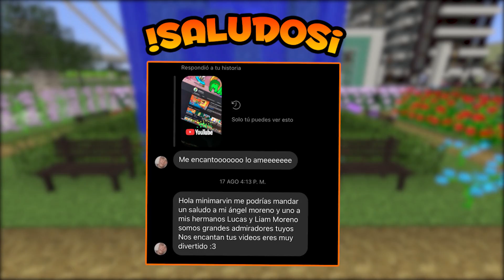UN DÍA SIENDO TAXISTA 👨🏼‍✈️ 🚕 | MARVIN TIENE EL MEJOR TRABAJO EN MINECRAFT!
Fui taxista por un día, ahora a tratar bien a nuestros pasajeros, ¿Crees que fui buen taxista?  🚖 🐙
RECUERDA: saludos al final del video, ve si te toco a ti. 👾

🌎  AMIGOS EN MI VIDEO 🌍